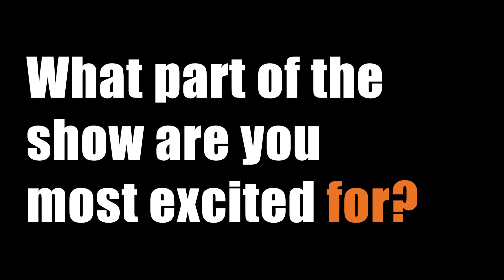Frozen The Musical: Behind The Scenes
West Warwick High School will be the first school in Rhode Island to have the exclusive rights to perform Frozen The Musical after our drama club won the United States of Frozen competition. We are so honored and excited to have received this award! We are also thrilled to watch our students and music directors put together an amazing performance.